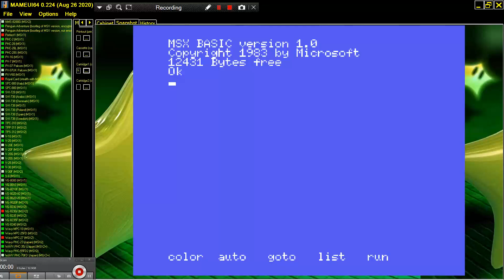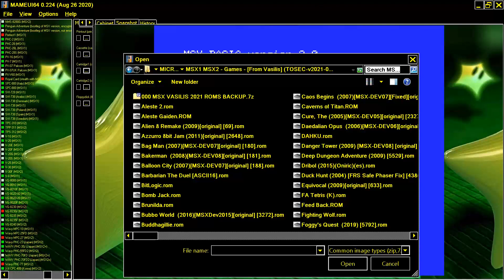BARBARIAN THE DUEL MICROSOFT ASCII MSX 2 THANKS TO VASILIS ASCII